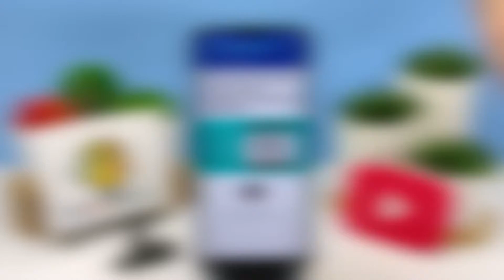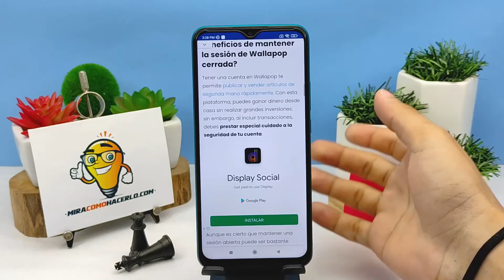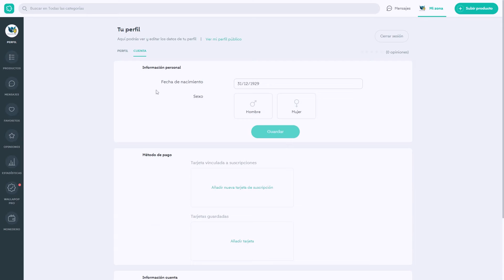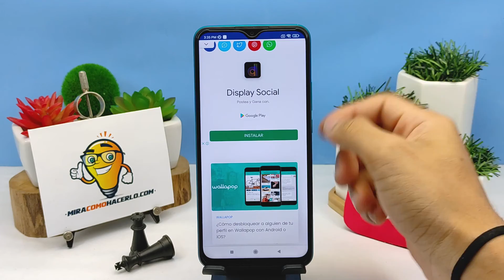¿Cómo Cerrar la Sesión de una Cuenta Wallapop? | Métodos de Seguridad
En este video aprenderás ¿Cómo Cerrar la Sesión de una Cuenta Wallapop? En Mira Cómo Hacerlo encontrarás la información que estás buscando.